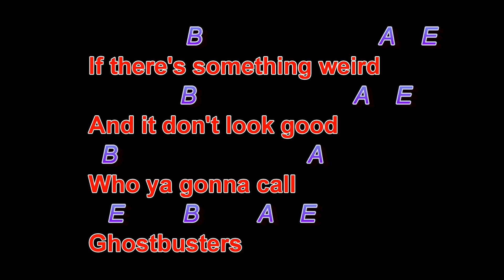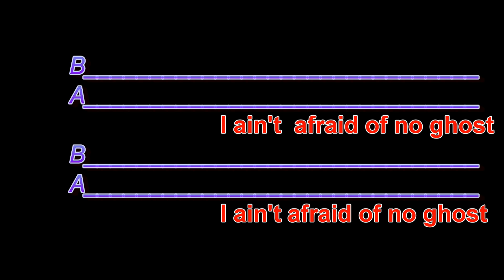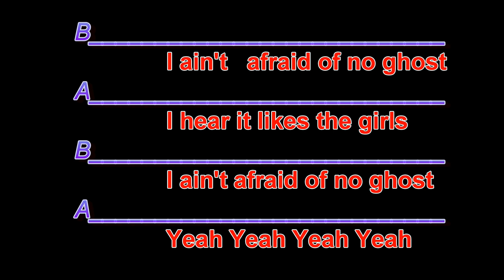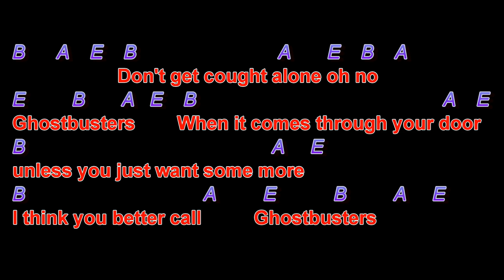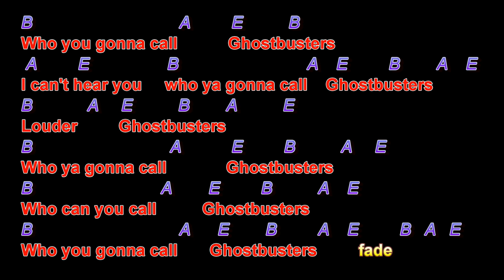Ghostbusters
Ghostbusters, Guitar Playalong Lesson, Larry Lawver